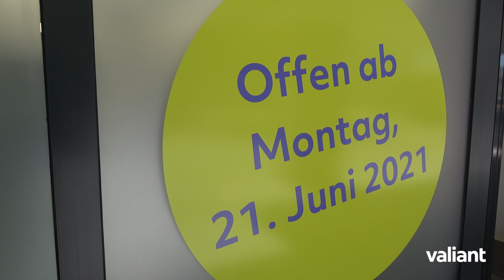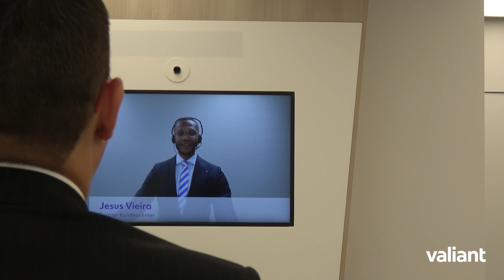Die einfache Bank – Valiant eröffnet Geschäftsstelle in Liestal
Valiant expandiert weiter und eröffnet am Wasserturmplatz 2 in Liestal (BL) ihre neuste Geschäftsstelle. In der innovativen Kundenzone verbindet sie persönliche Beratung mit digitalen Dienstleistungen.

Valiant ist ein unabhängiger Schweizer Finanzdienstleister. Valiant ist ausschliesslich in der Schweiz tätig und bietet Privatkunden und KMU ein umfassendes, einfach verständliches Angebot in allen Finanzfragen. Valiant ist an 99 Standorten in folgenden 13 Kantonen lokal verankert: Aargau, Basel-Landschaft, Basel-Stadt, Bern, Freiburg, Jura, Luzern, Neuenburg, Solothurn, St. Gallen, Waadt, Zug und Zürich. Zudem ist sie dank innovativen, digitalen Dienstleistungen in der ganzen Schweiz präsent. Valiant hat eine Bilanzsumme von 34,5 Milliarden Franken und beschäftigt über 1000 Mitarbeitende – davon 80 Auszubildende.

Ausserdem erfahren Sie in unserem Newsroom lilAktuell noch mehr News, spannende Stories und nützliche Tipps von Valiant Bank